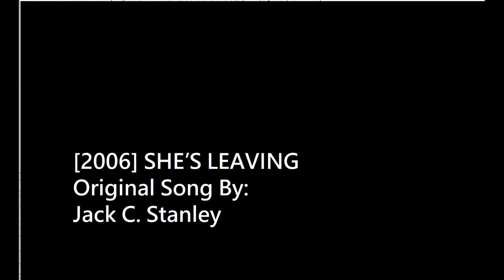[2006] She's Leaving - Original Song by Jack C. Stanley